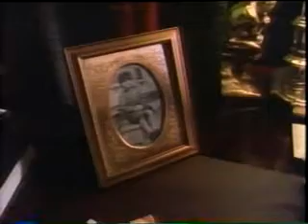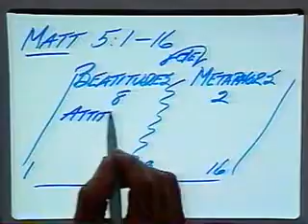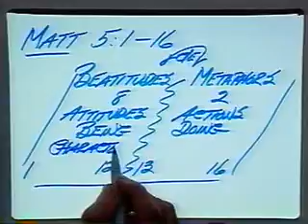Living by The Book - Application - Session 4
Dr. Howard G. Hendricks teaching